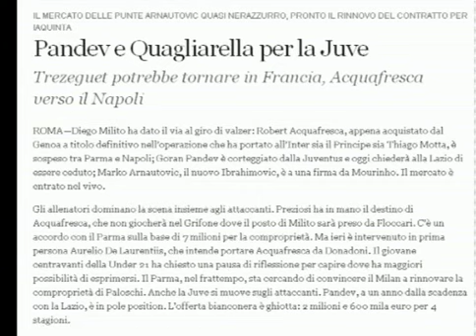Nacoski Pandev si odi od Lazio A2